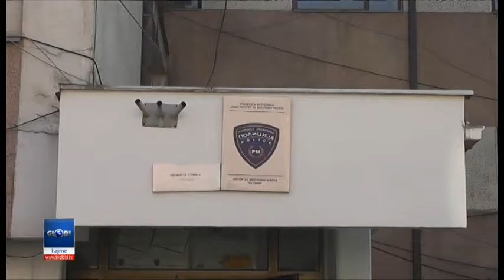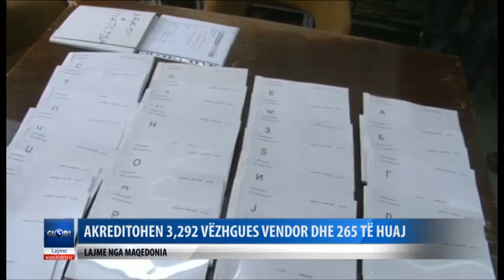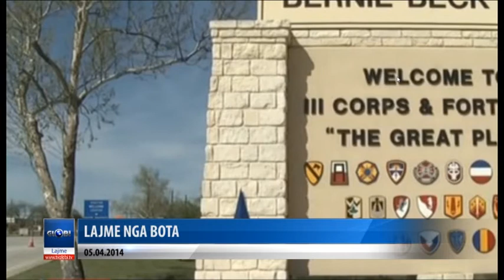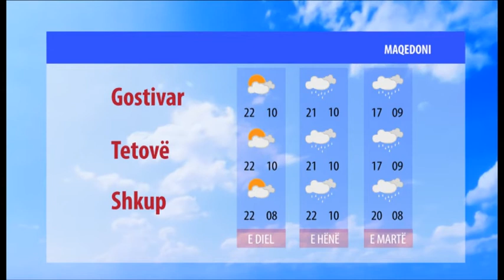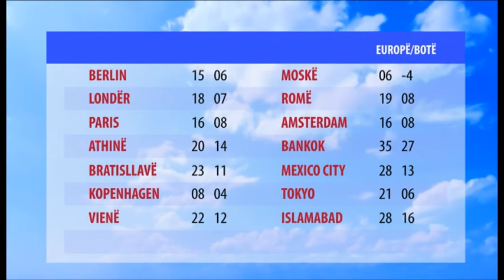Edicioni i Lajmeve 05,04,2014 NEW